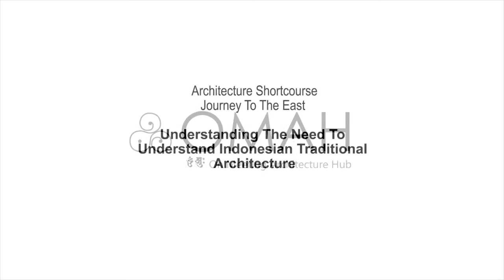JTTE - Understanding the Need to Understand Traditional Architecture - Setiadi Sopandi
Understanding The Needs To Understand Indonesian Traditional Architecture

This is our second session on "Journey to The East". Setiadi Sopandi aka Cungs talked about his research perspective on how we should look and understand traditional architecture.

Pak Cung presents new point of view. Once more, he’s not give any answer in this lecture. Instead, he gave away questions to open the discussion to understand what traditional architecture is, such as; Is our traditional architecture never encounter any changes? What is the limit or border between traditional architecture and modern architecture? Isn’t a modern architecture will gradually become a traditional architecture at some time? Other than that, we also invited to view the architecture history objectively without affected by political border. Even today, in the era of globalization, history is not always about the past, but also all about the present and the future, it’s all in the scope of history. This lecture left behind a feeling of doubt, but at the same time give a sight of reference and case study, as a guide for time traveler geeks.

We are extremely happy to welcome you to OMAH Library.